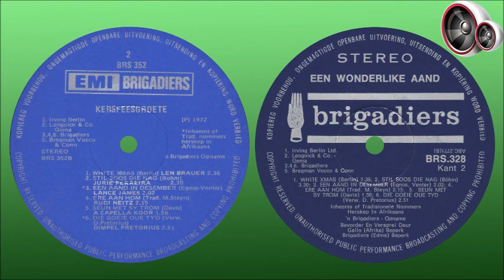a Capella Koor - Seun met sy trom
a Capella Koor het bestaan uit mooi jong stemme van oor die hele Pretoria - lede wat in alle soorte beroepe gestaan het, maar met een gemeenskaplike doel - om lekker te sing!

Elise Rautenbach - stigter en koorleidster.
Ds. Nico Rautenbach - koorbestuurder.

Oorspronklik was a Capella natuurlik (soos die naam aandui) ´n koor sonder begeleiding, en veral op toerkonserte het hulle gou opgang gemaak. Tot manne soos Albie Venter en Dimpel Pretorius hierdie fyn afgeronde koor hoor sing het. Hierna is ´n dartelende ritme word bygevoeg en die koor sonder begeleiding word ´n koor met begeleiding. Die naam a Capella is egter so ´n lekkersê-naam dat die koor besluit het om dit te behou.

Hierdie liedjie is vanaf die albums "Kersfeesgroete" en "Een Wonderlike Aand", waarvan die snitte identies is, en wat beide in 1972 uitgereik is.